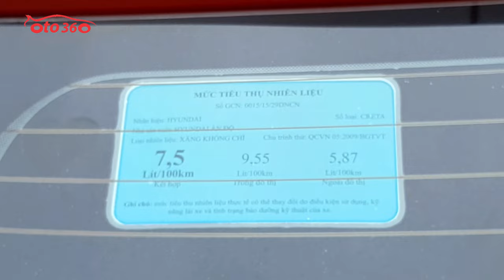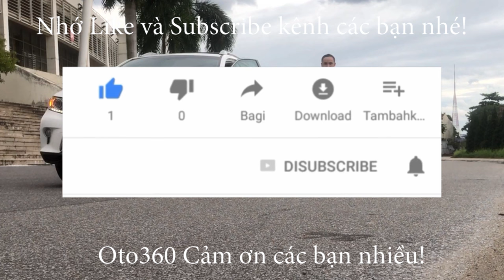Chiếc xe SUV hạng B nhập khẩu đáng mua Huyndai Creta 1.6 số tự động kiểu dáng phù hợp cả nam và nữ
Huyndai Creta 1.6 AT nhập khẩu sản xuất năm 2015 đăng ký năm 2016 sản xuất tại Ấn Độ, đăng ký tên tư nhân, biển Hà Nội, 1 chủ từ đầu mới chạy được hơn 6 vạn km.
Xe được trang bị: động cơ xăng 1.6L, đi kèm hộp số tự động, nội thất da cao cấp, ghế chỉnh điện, vô lăng tích hợp các phím điều khiển, điều hoà tự động, camera lùi, cảm biến lùi, gương kính chỉnh điện, gương gập điện,mâm đúc, túi khí, đèn sương mù, đã lắp Thêm nhiều đồ như: màn hình androi, camera hành trình, thảm sàn 5D, đèn pha siêu sáng …